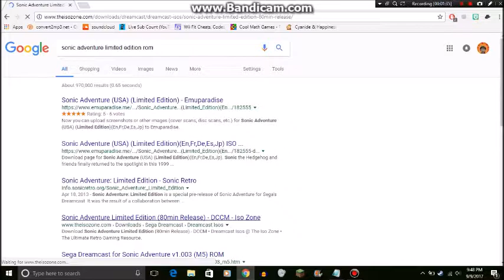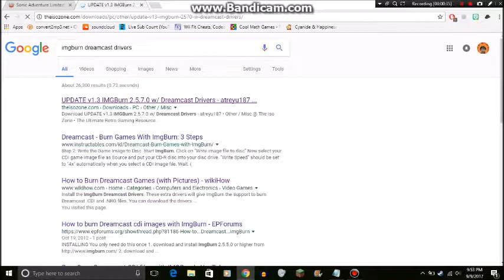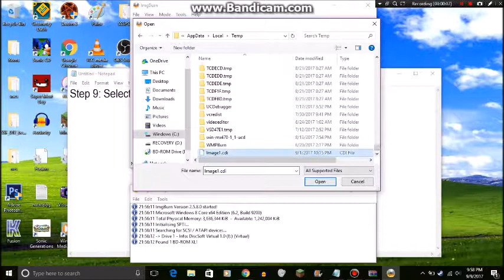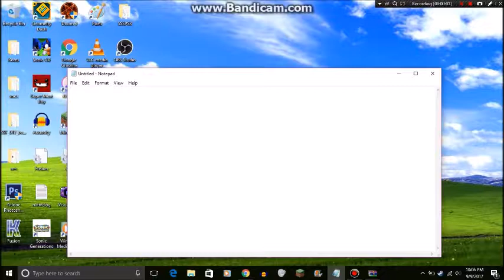HOW TO PLAY SEGA DREAMCAST GAMES OFF A CD-R! (100% ILLEGAL)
Why is the FBI Here??!???!?!?!!??!?